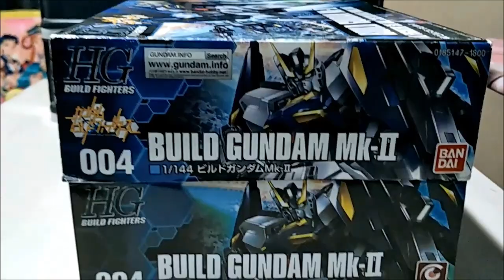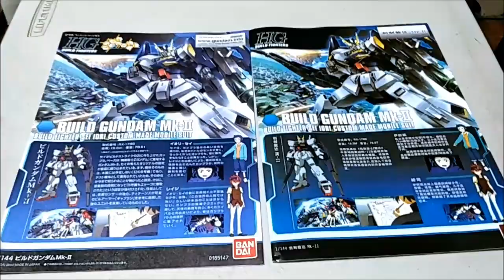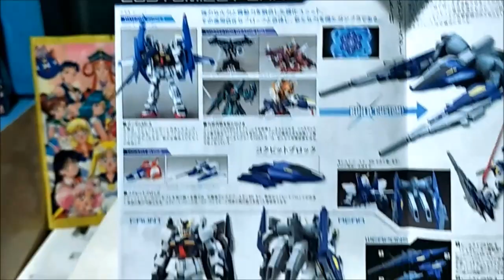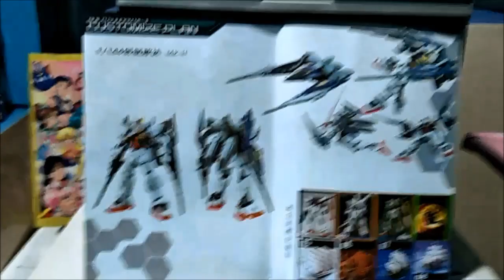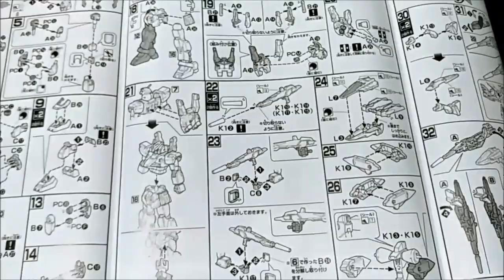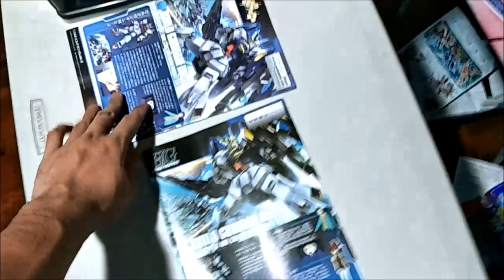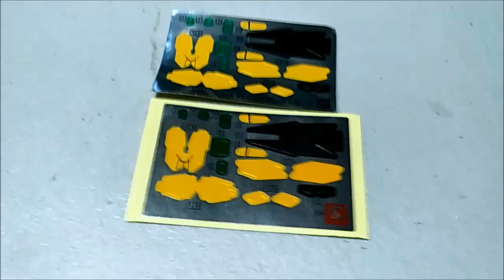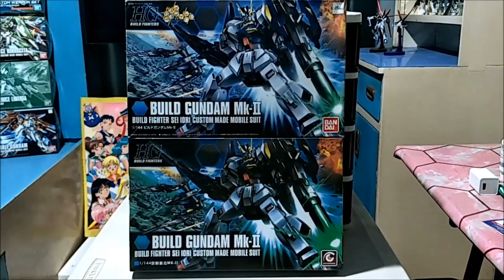Let's Talk About Comparison of HGBF 1/144 Build Gundam MK-II (PART 1: Unboxing)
This is My New Package of Shopee and Black Arrow items, to my Birthday Gift Last 1 Week Ago For Me Only!

This is HGBF 1/144 Build Gundam MK-II Model Kit Review Unboxing The Bandai (Original) vs Huiyan Model (Bootleg or Knockoff or Pirated and Fake Gundam Kits or Gunpla)